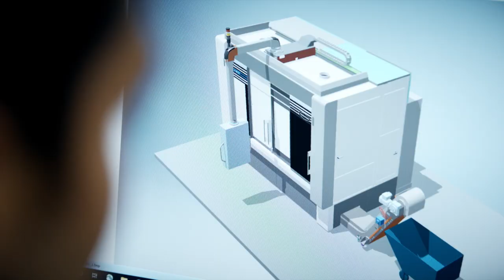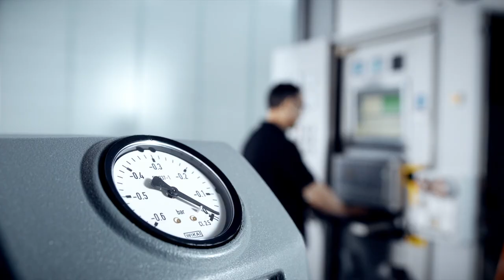Image video - Industrial Vacuuming / Dedusting Solutions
In industry you need a system comprising machines, accessories and services which can be easily integrated in your operations and bring added value. A system in which all products are specially developed to meet tough industrial requirements.

We have the system that makes the difference.
The Kärcher industry system.